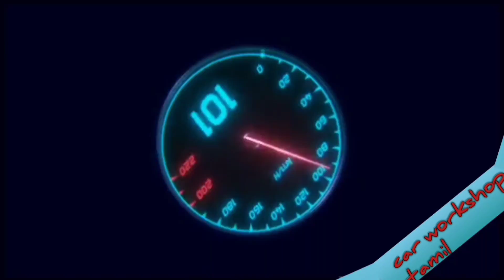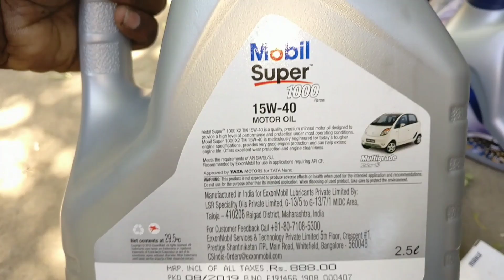Indica car oil service and filters changing work in Tamil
This video is how to oil service in indica car
Work video

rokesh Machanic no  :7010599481